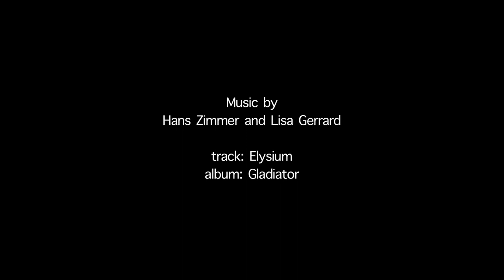Burgess Falls Aerial - (music: Hans Zimmer & Lisa Gerrard)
Aerial slot motion shots of Burgess Falls in Sparta, Tennesse.  Shot at 120fps.
Shot on GoPro 4 Black
DJI Phantom 2 drone - h4-3D gimbal